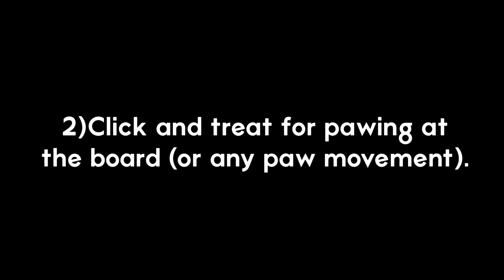Cooperative Care: Canine Scratchboard Training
This video shows a brief demonstration of using clicker training to teach a dog to use a scratchboard with his front paws, which helps keep those nails to a desirable length. This is an overview of the process, intended to show that this can be a useful way to keep your dog's nails in good shape, while avoiding the fear, avoidance, and struggle that often accompanies traditional nail trimming using clippers. The dog in this video has had some previous paw targeting training, but this is only the second session with a scratchboard. The clicker is not easily visible, but is in my left hand, and I click it when he scratches the board, but if your dog is brand new to this, click anytime your dog moves a front paw. After clicking for paw movement for a while, begin clicking for paw movements toward the scratchboard. Over several short sessions (5 minutes max), shape the behavior into scratching the board laid flat on the floor, and then eventually to the board in a vertical position, for maximum friction on the nails. This process should always be fun and motivating for your dog! If it's not, reduce your criteria for rewards until you have success, then slowly build on that.